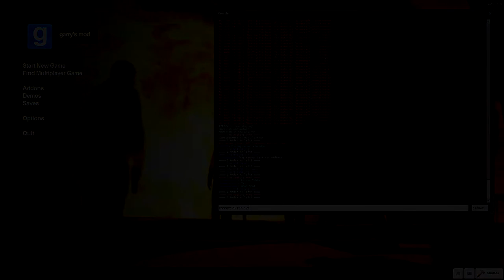I RUIN ALL THE FUN - GMOD Hide And Seek Minecraft Edition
Its in the title XD Today we play Minecraft in GMOD. and Bryce get's mad!

Dudes in the video!

Outro Music

NOTE:
If anyone has any issue with anything used in this video get in touch with me :D